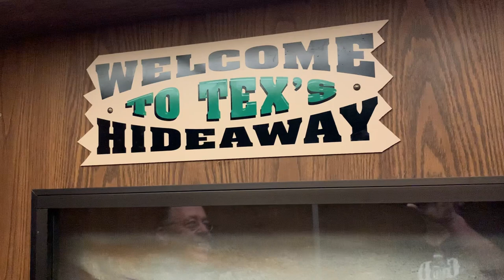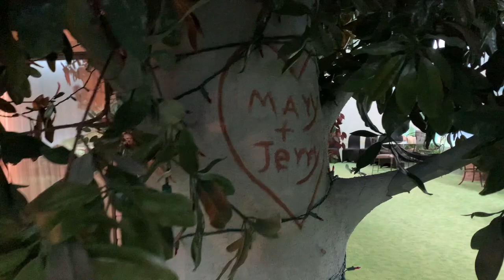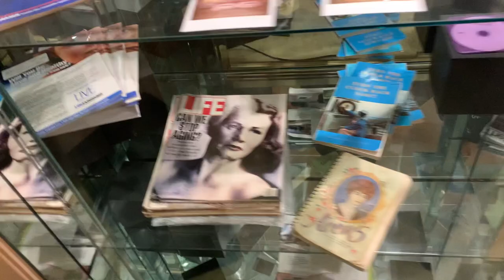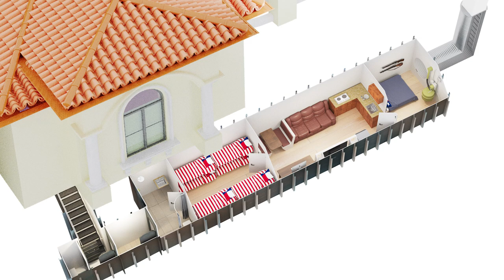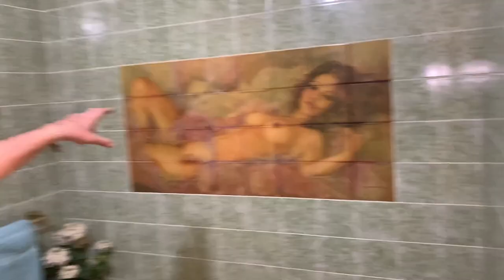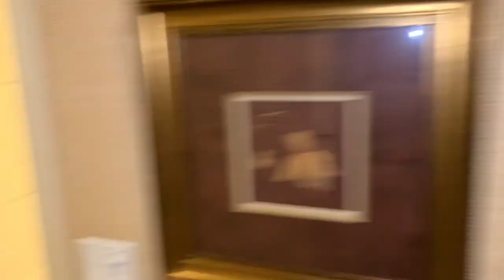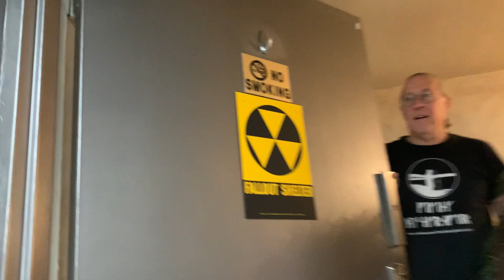A Real "Blast from the Past" Bomb Shelter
Ron visits a bunker that was built in 1974 by one of the owners of Avon Cosmetics. If you've never been into a time capsule, you're about to by watching this video. Enjoy a Blast to the Past!

Ron Hubbard
President/CEO & Founder